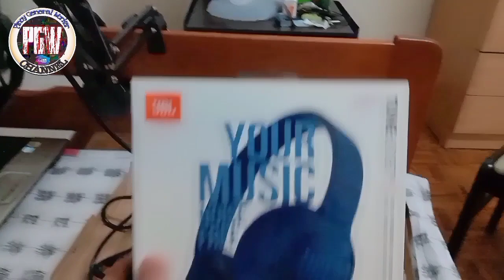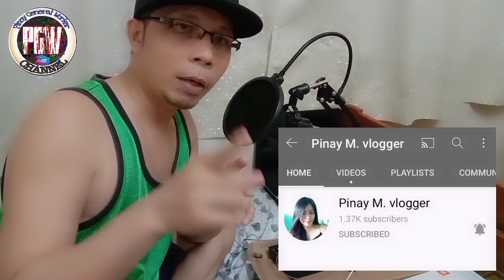Unboxing V8 Sound Card BM800 & Mic Condenser and Quick Review | Another Investment for Vlogging